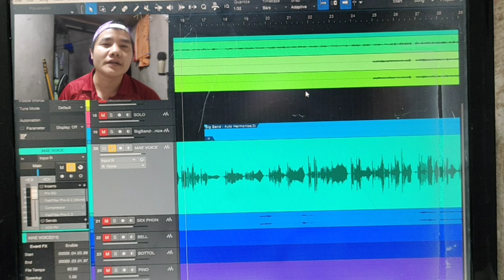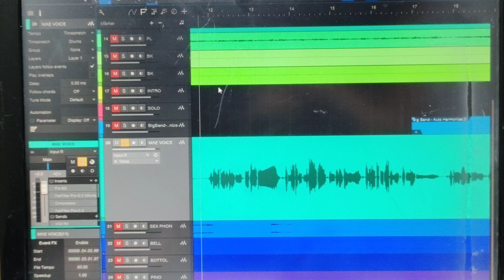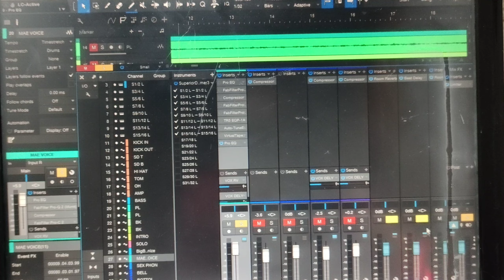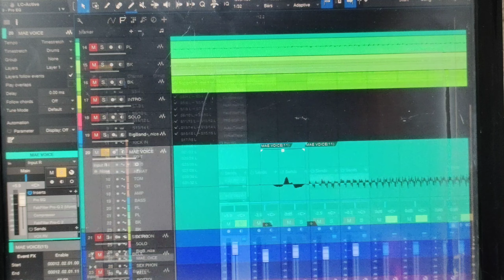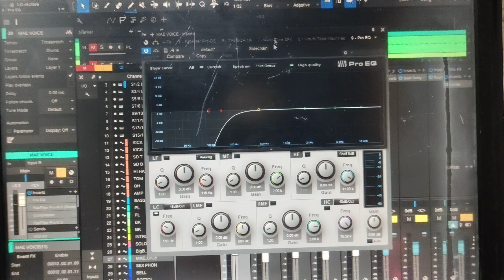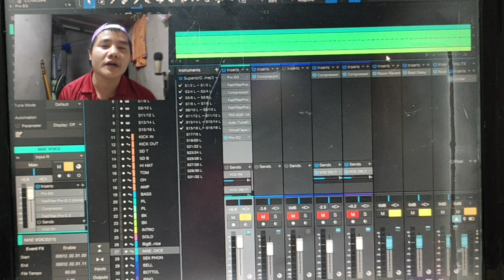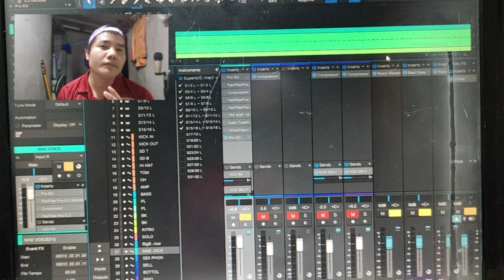MIXING MUSIC TIME MIX VOICE P-1